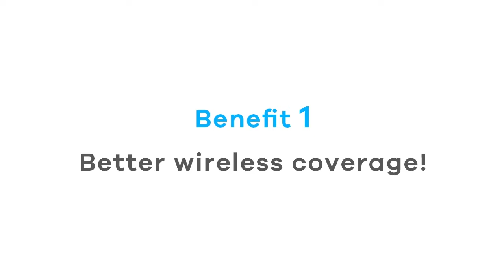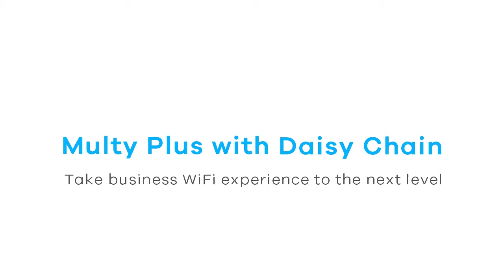Zyxel Multy Plus - Extend Your WiFi Coverage Further with Daisy-Chaining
Different than the traditional WiFi extenders that lose signal the farther you expand, Zyxel Multy Plus' daisy-chaining allowing Multy nodes utilize its backhaul with minimal interference when networking with each other. Daisy-chaining enables Multy to create a continuous wireless connection to reach the entire workplace.

The Zyxel Multy Plus is designed as a business-friendly mesh network solution that changes the game by delivering business-grade mesh WiFi.